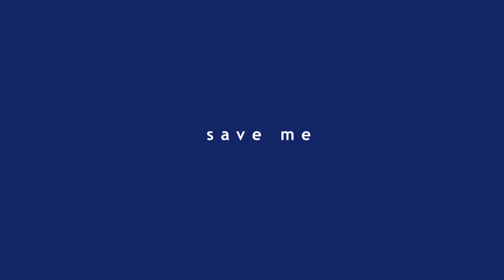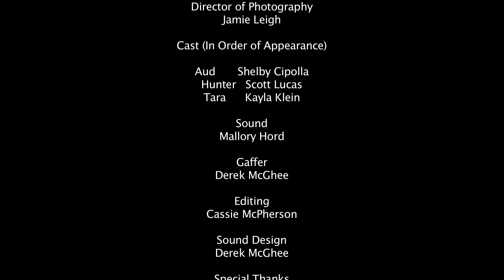Save Me - Cassie Mcpherson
A short film that I Co-Directed and was the Director of Photography